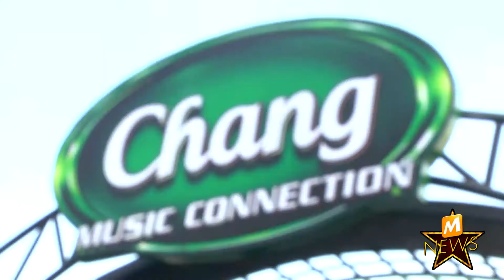M NEWS ช้าง มิวสิค คอนเนคชั่น มิวสิคโทรโพลิส ฉลองปีที่ 5